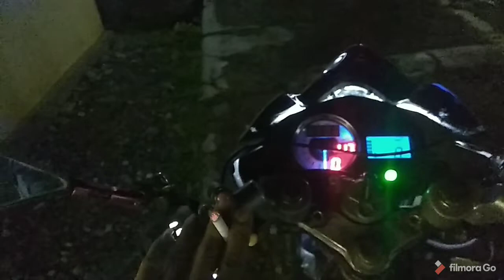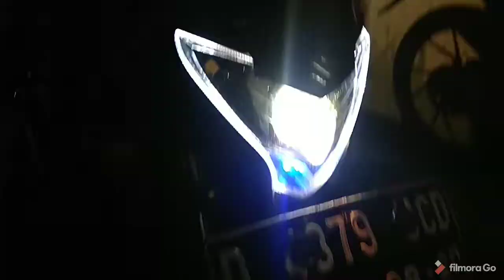paket bi LED satria Fu levelling